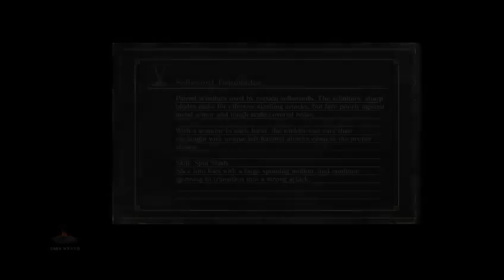i am cold (Part 30)